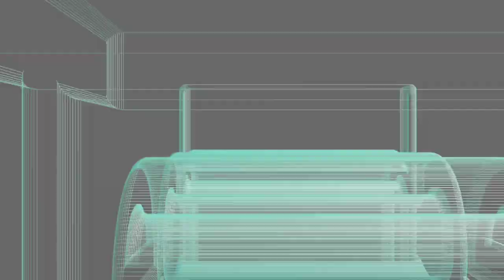I Have Been Sick Here Folks Hence No Sunday Video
Tonight a short channel news video. We will talk a tiny bit about the DJI Osmo Mobile 3 and why I did not get a video done yesterday. This was shot at 1080p but because of super limited data left, rendered at 720p HD. Please watch the whole thing folks! This video was shot on the Xiaomi Mia3 and edited on the Mia3. If you are a creator look at the description below and check out tubeBuddy if you have not tried it yet!

Videos or Links mentioned or used in this video:
Xiaomi Mi A3
Redmi Note 8
Ringke Fusion X Case
Ferilinso Case